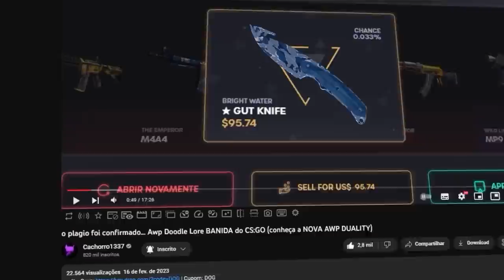chamaram o FalleN de VELHO & APOSENTADO, e ele fez isso... IMPERIAL CAMPEÃ EM FINAL EMOCIONANTE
A Imperial jogou contra a Pain ontem, e foi campeã da Blast Premier Springs Showdown 2023 Americas.